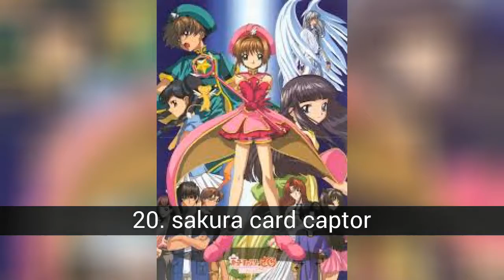TOP 31 Animes shojo, harem reverso y romance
Bienvenido al... ¡TOP 31 Animes shojo, harem reverso y romance! En nuestro canal encontrarás centerares de TOPS y rankings de los mejores animes de todos los géneros.

esta es una lista con algunos animes que he visto y recomiendo

En el TOP 31 Animes shojo, harem reverso y romance encontramos:
31. Fortune Arterial
30. Sakura-so no Pet na Kanojo
29. Hana Yori Dango
28. Kirarin Revolution
27. Romeo x Juliet
26. Gakuen Alice
25. Clannad
24. Starry Sky
23. Yumeiro Patissiere
22. Toradora!
21. Lovely Complex
20. sakura card captor
19. Yamato Nadeshiko Shichi Edge
18. La storia della Arcana Famiglia
17. Kimi ni Todoke
16. Itazura na Kiss
15. la corda de oro
14. Hakushaku to Yosei
13. Fruits Basket
12. inuyasha
11. Suki-tte ii na yo
10. Tonari no Kaibutsu-kun
9. Special A
8. Amnesia
7. Vampire Knight
6. Ouran High School Host Club
5. Uta no Prince Sama Maji love 1000%
4. Kamisama Kiss
3. diavolik lovers
2. Kaichou wa Maid-Sama
1. Brothers Conflict

Fuente imágenes: 20 minutos